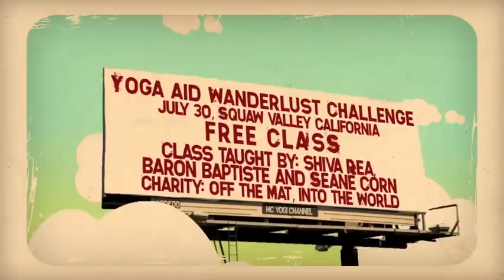Give Love Tour-Ashley Turner-Psychology of Seva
Wanderlust Teacher, Ashley Turner, speaks on the psychology of selfless service. Join us at Wanderlust for the Yoga Aid Challenge and help raise money for Off the Mat, Into the World.